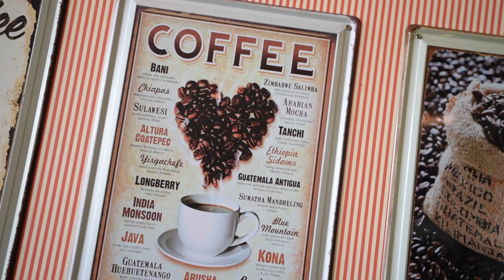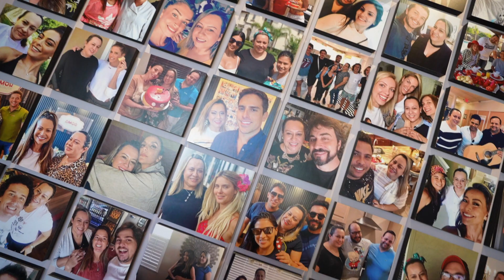DEVORANDO TUDO NA PADARIA "AMOR EM PEDAÇOS"!! | Coxinha, salgados, doces e mais!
Fui à melhor padaria de Orlando, "Amor em pedaços" e comi tudo que achei pelo caminho! kkk Confira como foi essa comilança e não esqueça de se inscrever e deixar o like!!